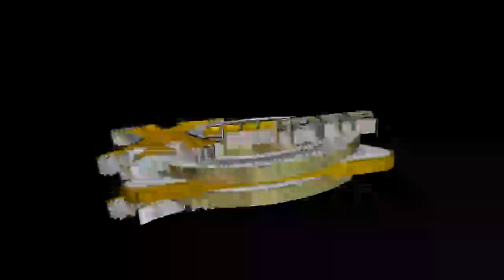Esa Mujer - VERSIÓN SALSA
El Éxito de "Esa Mujer"